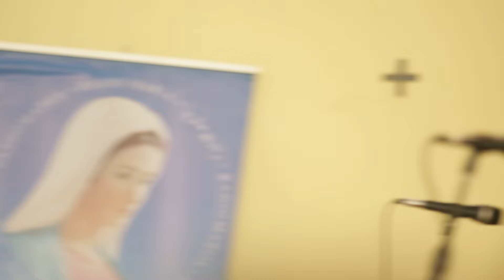TURAVA HE? TUGEZE HE? TURAJYA HE? TURI KUMWE NA NDE?" Myr NZAKAMWITA Servilien atangiza MARIATHON14.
Paroisse St Vincent Pallotti Gikondo
HARI IKIFUZO CYANGWA IGITEKEREZO WIFUZA KUDUSANGIZA WAHAMAGARA 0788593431/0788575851